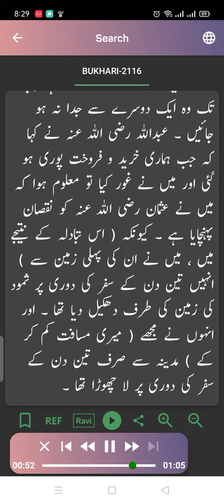sahi Bukhari Hadees Number 2116 | Arabic to urdu translation | HADEES SUNO